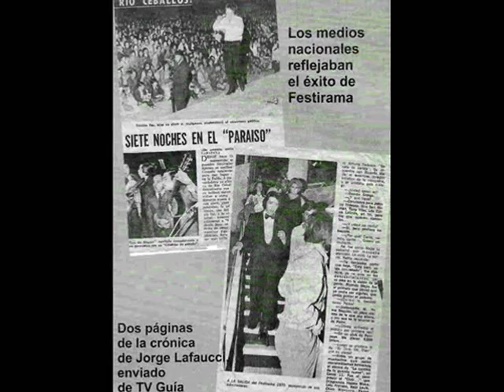EL CAMINO NO ES TAN LARGO SANDRO.wmv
sandro